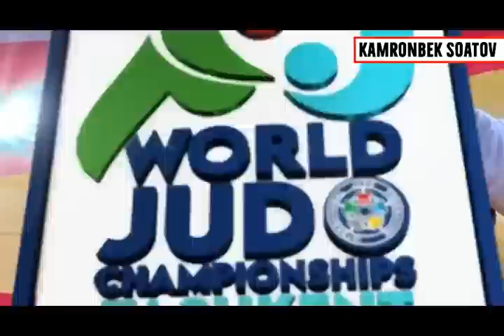WORLD JUDO CHAMPIONSHIPS TASHKENT 2022 11-QISM